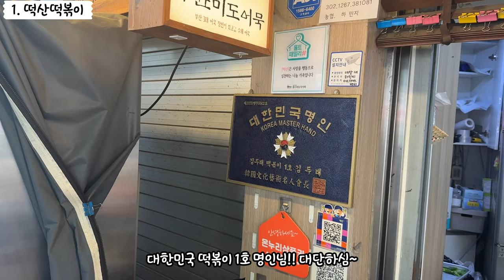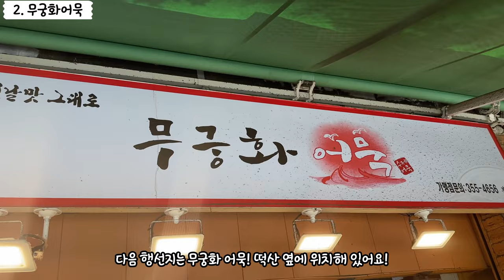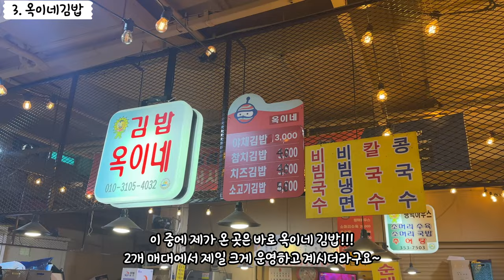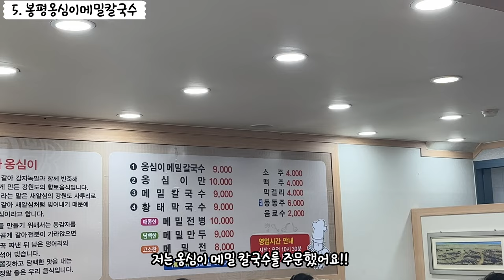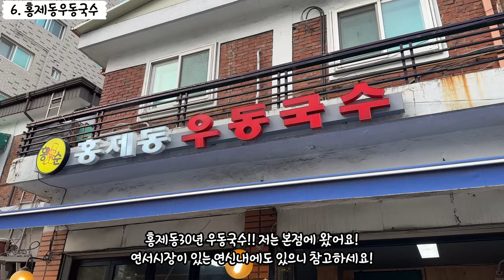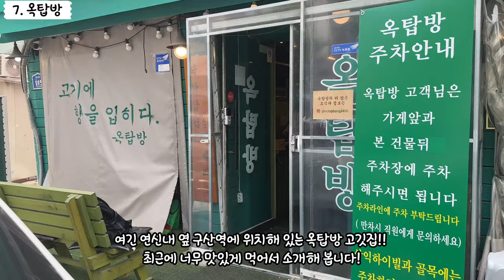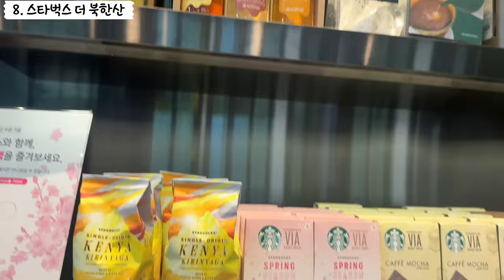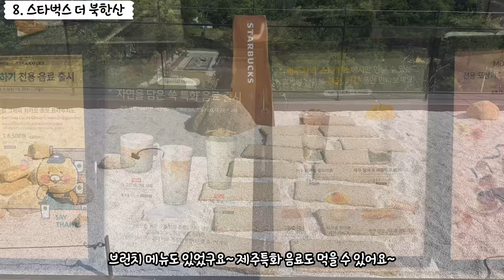(SUB) [먹방브이로그] 연서시장 연신내 맛집 뿌수기👍🏻, 떡산, 무궁화어묵, 옥이네김밥, 봉평옹심이메밀칼국수, 홍제동우동국수, 옥탑방, 스벅더북한산, 풍성분식,Mukbang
안녕하세요!
먹는 거에 진심인 먹깜지입니다😍
열다섯번째 먹방 연서시장 맛집 먹방으로 시작합니다!

타임라인⏰
0:00 시작
0:05 떡산떡볶이
1:03 무궁화어묵
3:44 옥이네김밥
5:08 풍성분식꽈배기
5:53 봉평옹심이메밀칼국수
8:04 홍제동우동국수
9:18 옥탑방
11:43 스타벅스 더 북한산

영상은 매주 토요일 업로드 합니다!